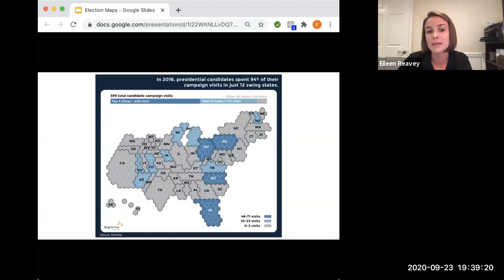A Forum on the National Popular Vote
The National Popular Vote is a fix to the current Electoral College system that does not require a Constitutional Amendment. 15 states and DC have passed it.
ArlDems put on an educational forum so you can learn more about the National Popular Vote movement.